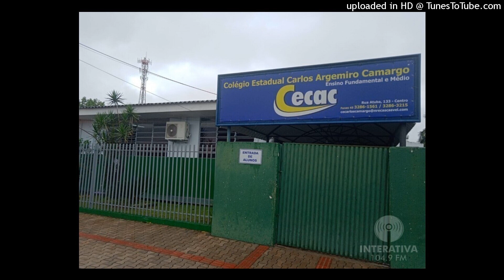Votação para a mudança para a implantação de um Colégio Cívico-Militar em Capitão é aprovada